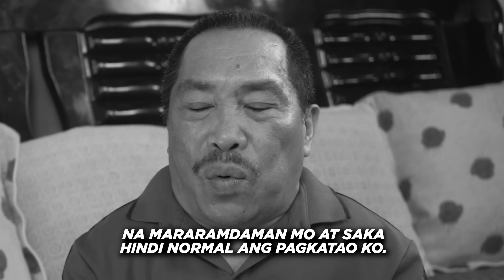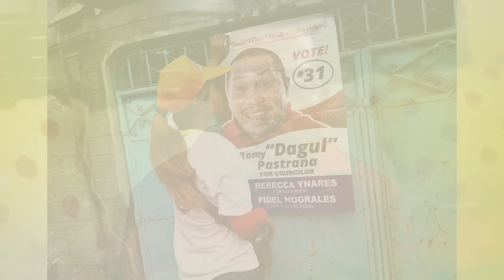Ang kalagayan ni Dagul ngayon… | Ogie Diaz